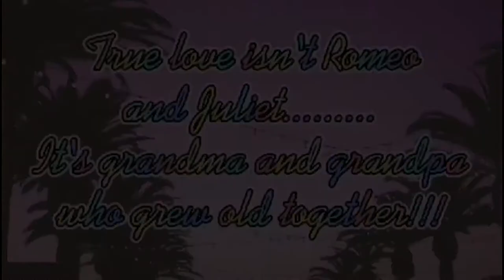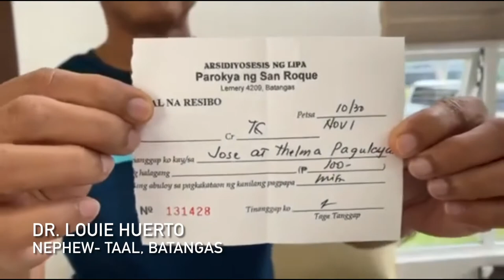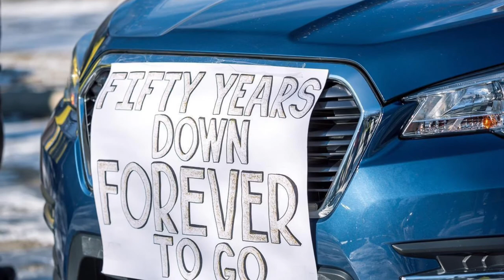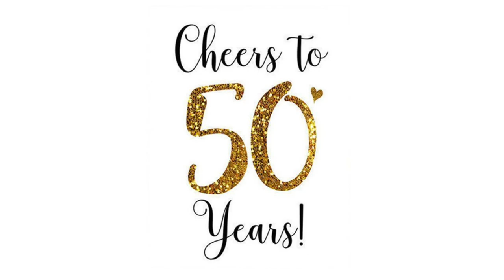Cheers to 50 Years - Thelma & Eping Golden Wedding Anniversary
“It takes 50 years to turn marriage into gold!”

Happy wedding anniversary Mama Thelma and Papa Eping!”